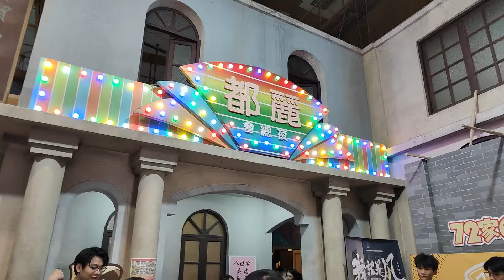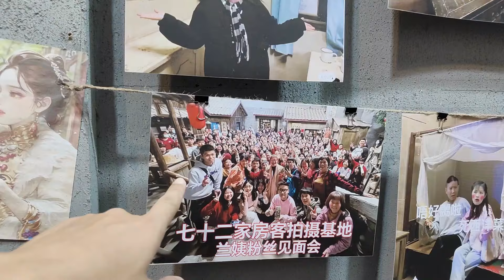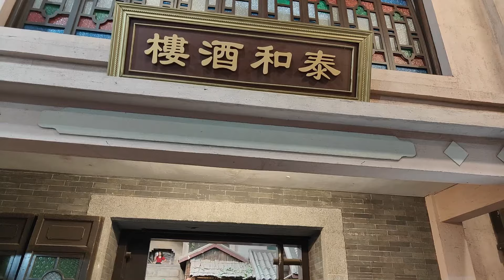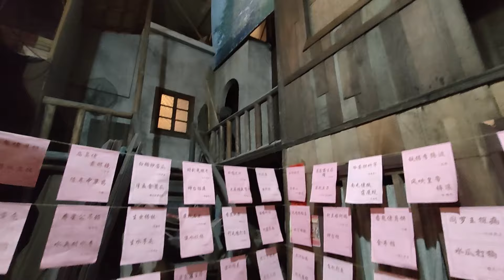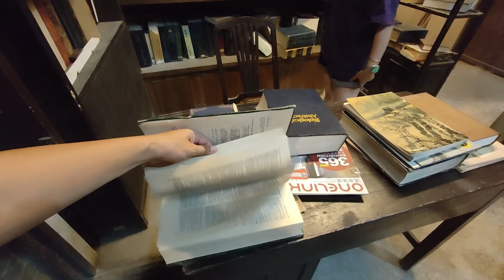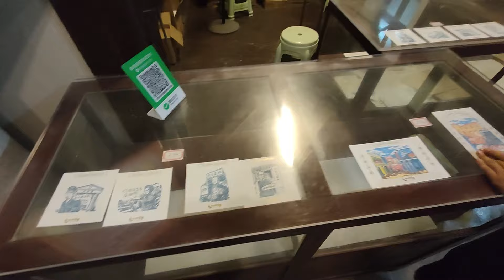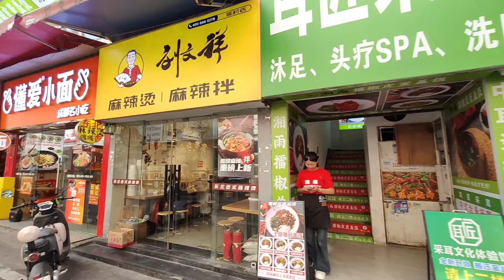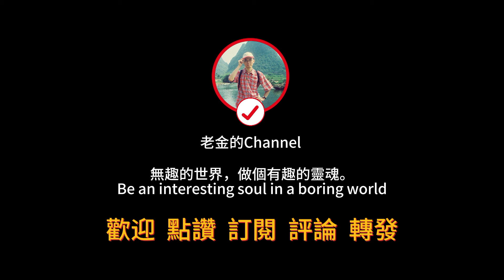廣州打卡72家房客錄影廠！故事深入民心年輕人排隊參觀留影！海珠區最旺商業地段客村交通方便食街就有兩個！珠江電影廠要做大灣區電影夢工場廣州的環球影城！Guangzhou Film Factory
拍攝地點：珠江電影製片廠區
地址：廣東省廣州市海珠區新港中路352~354號
影片宗旨：完全自費無商業合作